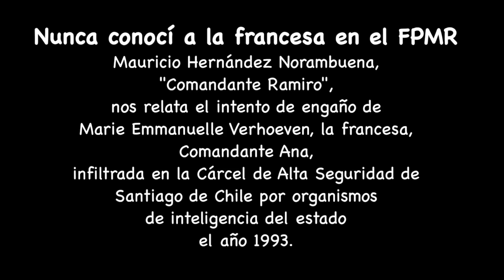Nunca conocí a la francesa en el FPMR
Mauricio Hernández Norambuena, "Comandante Ramiro",
nos relata el intento de engaño de Marie Emmanuelle Verhoeven, la francesa, Comandante Ana, infiltrada en la Cárcel de Alta Seguridad de Santiago de Chile por organismos de
inteligencia del estado el año 1993.